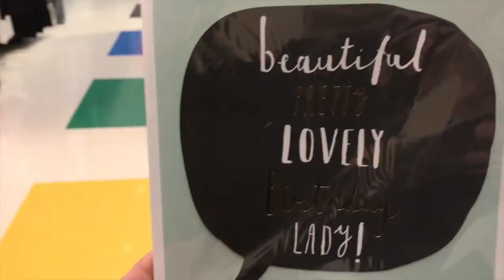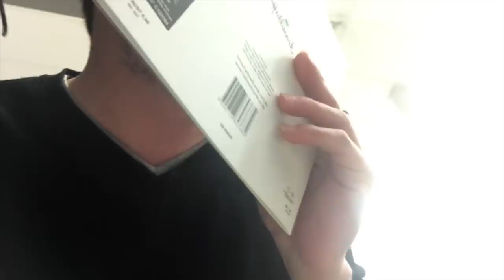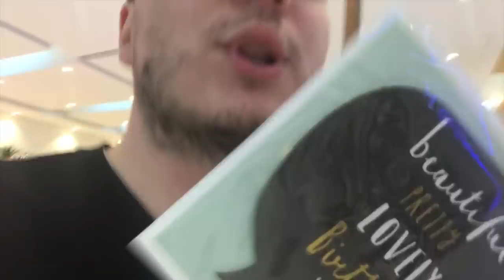I'M MEETING MATTHEW DADDARIO?! | STORY TIME & VLOG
Hi, I'm currently in Europe but here's a random little video at my first attempt at vlogging lol! I'M MEETING MATTHEW DADDARIO THIS WEEK HOLY CRAP! FUNERAL ARRANGEMENTS ARE IN ORDER!